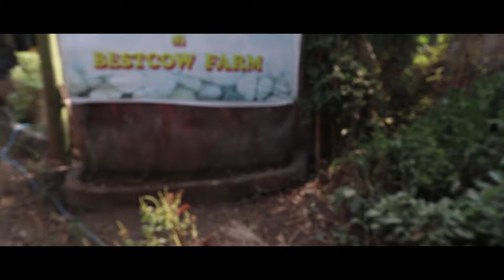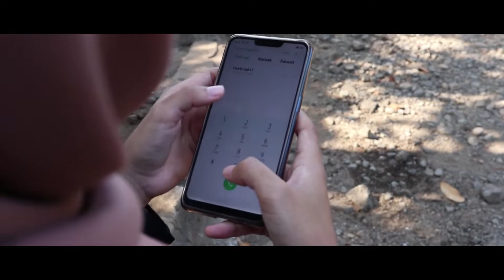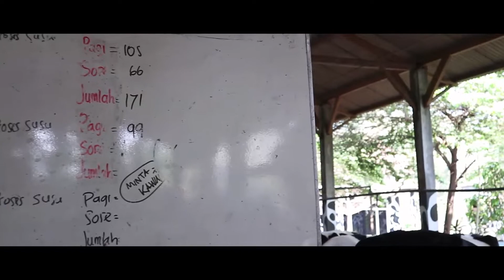KAPITA SELEKTA AGRIBISNIS KELAS H KELOMPOK 4 (PETERNAKAN SAPI BESCOW)